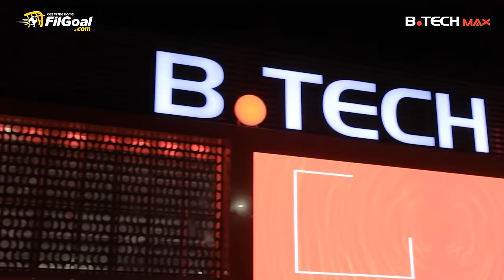لو جاي في رجوع انساني .. رد فعل شادي محمد وجمال حمزة خلال السوبر الإفريقي